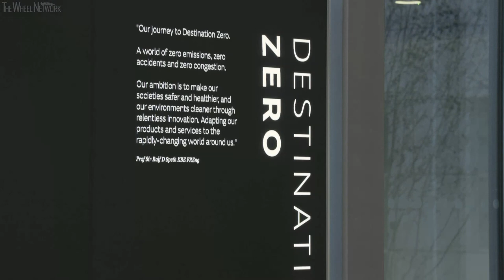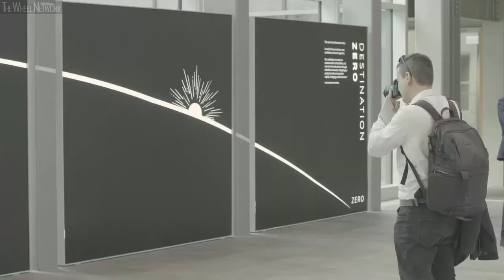The new Jaguar Design Studio – Grand Opening Ceremony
0:00 – Introduction
1:21 – Speech, Ralf Speth, CEO Jaguar Land Rover
2:45 – Design studio tour

The Jaguar brand has unveiled its new dedicated design studio in Gaydon, Warwickshire, UK, bringing the entire design team into one purpose-built creative space for the first time in the marque’s 84-year history.

Led by Jaguar Design Director, Julian Thomson, the new studio is one of the most advanced automotive design centers in the world, developed to enhance the creative design process through the use of advanced technologies. The ‘Heart Space’, a collaborative hub at the center of the new Jaguar Design Studio, will bring together the diverse and creative 280-member team as it designs future generations of Jaguar models. Surrounding the Heart Space are unique working environments for the Interior, Exterior and Color and Materials teams, plus Design Visualization and Design Technical disciplines.

Jaguar Design is made up of designers from across the globe and from a range of industry backgrounds, including fashion, watch-making, sports and gaming. Being drawn from such different spheres of design helps the team deliver its interpretation of Britishness using contemporary materials and processes. The floor area of the new Jaguar Design Studio measures over 39,000 sq ft (12,000 sqm) – double that of the total previous studio spaces based in Whitley.

The main studios are named Studio 3 and Studio 4, taking inspiration from the numbers of the Le Mans-winning Jaguar D-types of 1957 and 1956 respectively, as well as paying homage to studios 1 and 2 at Whitley, which was the home of Jaguar Design from 1985. The considered naming approach is continued in the meeting rooms, with half named after iconic Jaguar models and the other half taking their names from important people in Jaguar history, including founder Sir William Lyons, designer Geoff Lawson and the actor Steve McQueen.

Studios 3 and 4 house a total of ten clay modelling plates, each measuring 65.6-ft (20-meters) long and capable of accommodating two clays, with a load capacity of 4.5-tons. For the first time, designers can now place interior and exterior models next to one another to improve synergy and collaboration between the two disciplines.

The plates also feature floor-integrated lifts for the clay models. These provide continuous height adjustment, enabling the most ergonomic working positions for the Jaguar modelers.

The studios are fully temperature controlled to ensure clay remains in the ideal state to be worked by the 46-member team of sculptors, while lighting is provided at exactly the right brightness and color temperature for optimal vision.

Studio 4 faces north to ensure the purest light flowing in from the outdoor viewing area through huge glass doors. Models can easily be taken outside to be viewed in natural light and from a range of distances and angles. In total, the new Jaguar Design Studio has nearly 3,000-sq ft (906 sqm) of windows, including three full-length skylights which flood the studio with natural light. The deliberately light and warm nature of the studio is completed by the extensive use of structural wooden beams.

Viewing models from various heights is as crucial as lighting, with the plan view of Jaguar models incredibly important to designers, from the early sketching stages through to model-making. Now, for the first time, designers will be able to scrutinize the models from alternative heights from the Mezzanine, View Room and The Steps – an amphitheater-style seating area.

In addition, Virtual Reality (VR) plays an increasingly important role in Jaguar Design with digitalization teams appearing at every stage of the process from sketching through to launch animations. The new Jaguar Design Studio will place a greater importance on advanced material technologies, too. The Color and Materials team have more space and technology to investigate and test new and sustainable resources that continue to demonstrate the heights of luxury and tactility for the next generation of vehicles, while meeting the demanding quality standards of the Jaguar brand.

The Color and Materials team work across both the exterior and interior, playing a vital role in creating each vehicle, from devising new paint colors, to conceptualizing the smallest beautiful interior details – the Jaguar print in an E-PACE center console, for example.

Beautiful design has always been at the heart of the Jaguar brand; exciting proportions, elegant form and innovative luxury. Recent World Car Design of the Year awards for the Jaguar F-TYPE, F-PACE and I-PACE are testament to the Jaguar Design team’s successful approach.